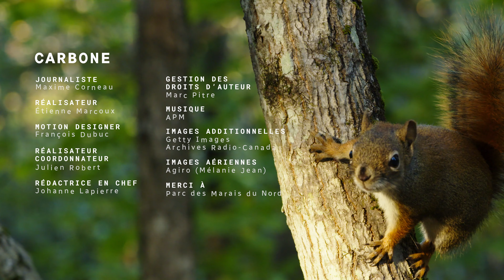Carbone | Protéger les milieux humides pour s’adapter aux changements climatiques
Êtes-vous de ceux qui adorent marcher et photographier des oiseaux au cœur d’un milieu humide? Les marais ne sont pas simplement riches en biodiversité. Ils sont aussi essentiels pour s’adapter aux changements climatiques.